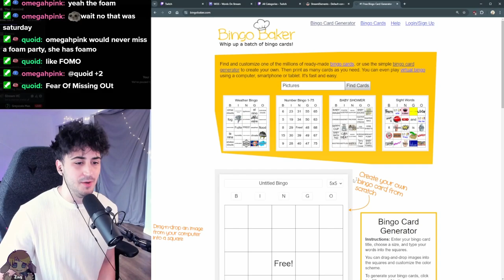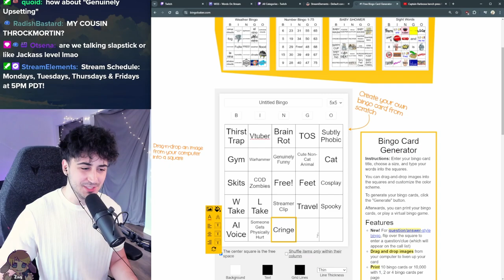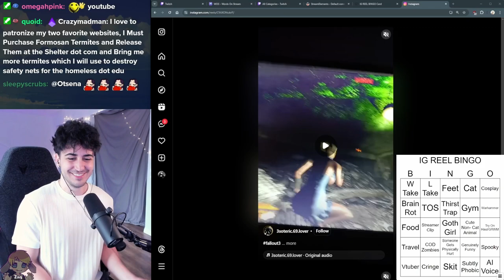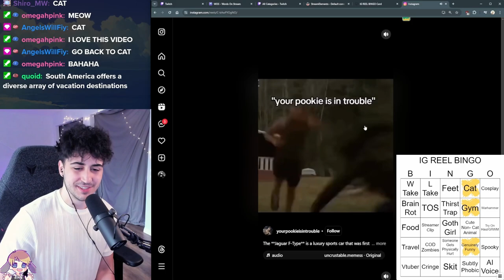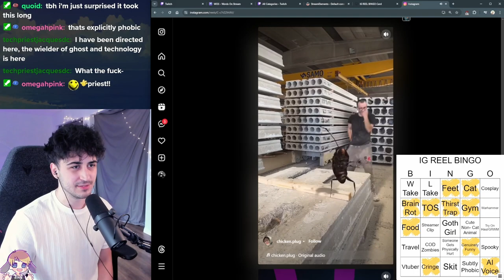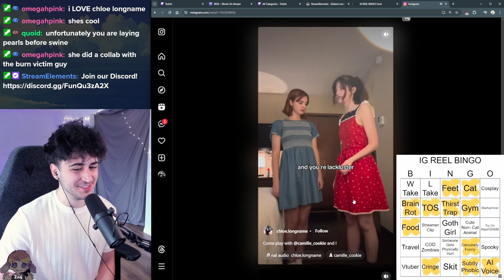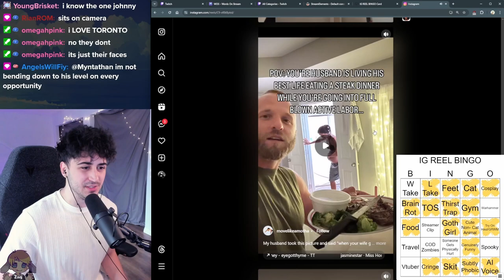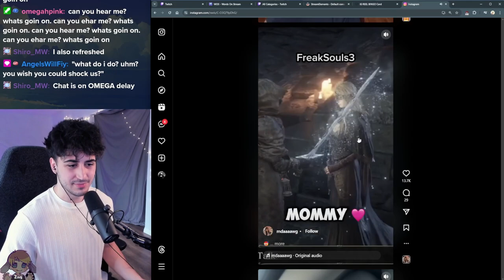Crazymadman Plays Instagram Reel Bingo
Timestamps:
Intro: 0:00
Bingo Starts: 48:08